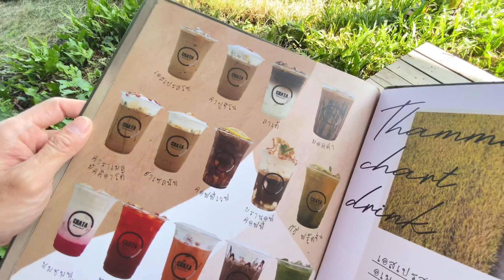สายคาเฟ่ ห้ามพลาด!! อีกหนึ่งร้านกาแฟสุดฮิต จ.นครปฐม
วิวสวย กาแฟดี ขนมอร่อย